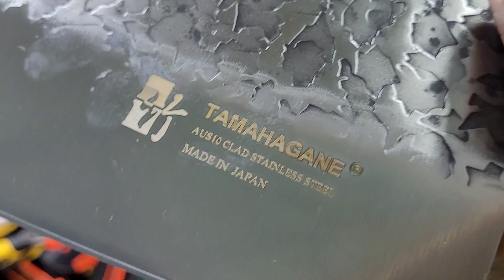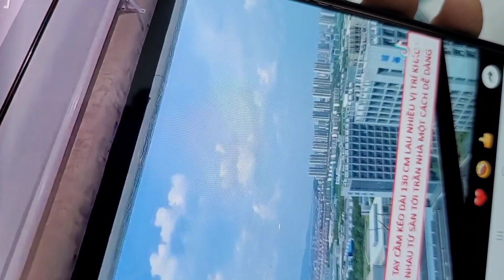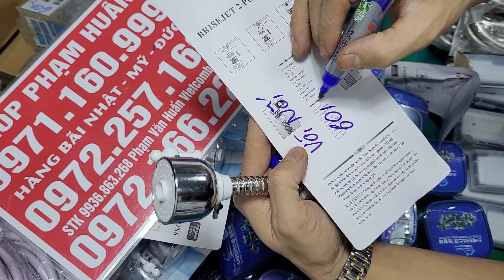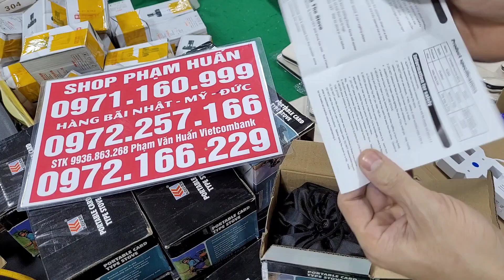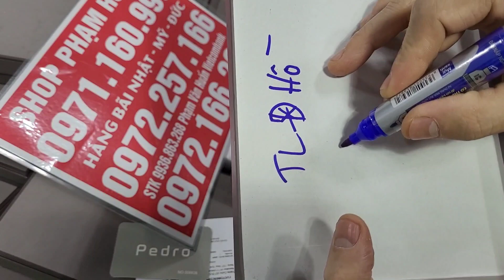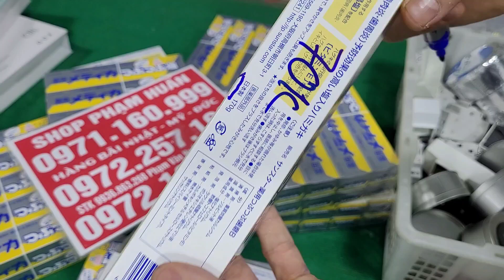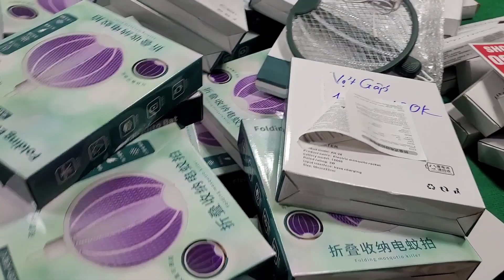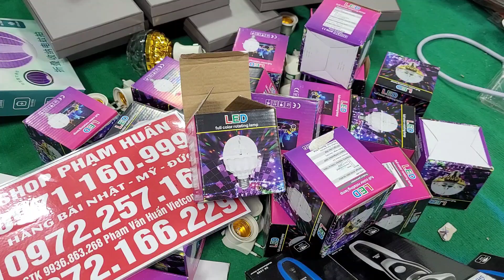HÀNG ĐẸP XẢ HẾT GIÁ TỐT